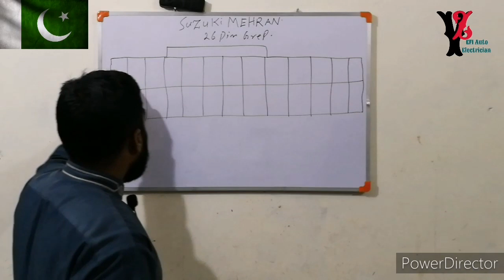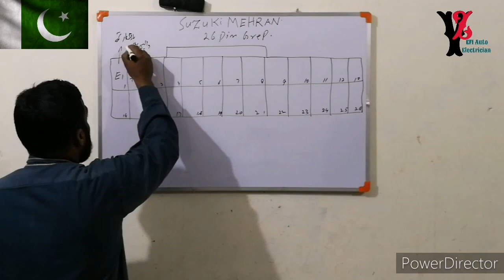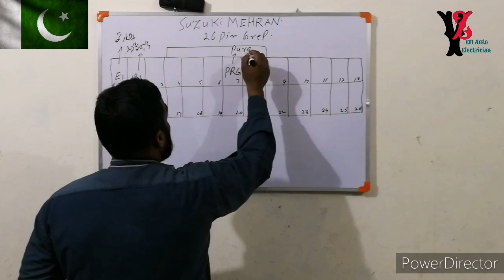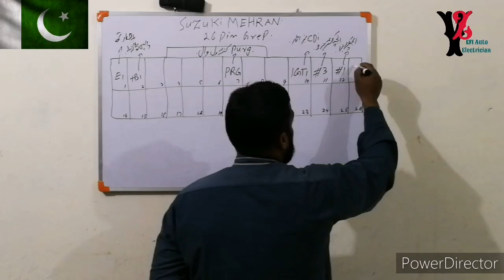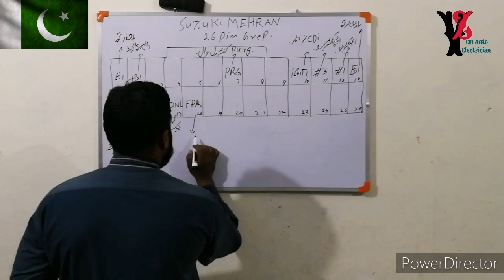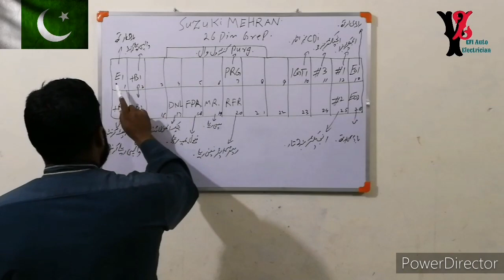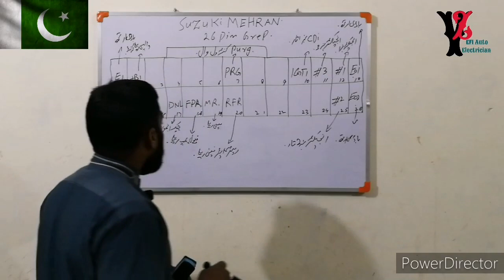Suzuki Mehran engine wiring diagram pinout Pakistani 26 pin connector